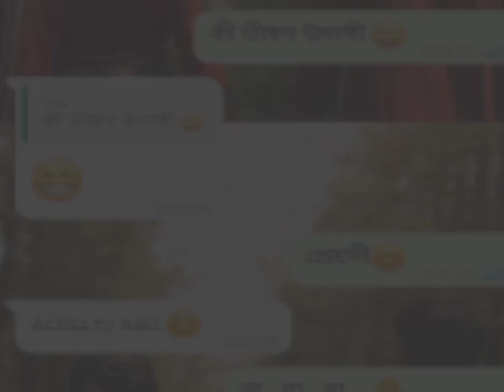Sono na ruposhi| sorry dipannita status| whatsapp chat status| love chat|bengali status | akcreation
AKCREATION
love status
miss you
I miss you
missing status
rimex status
Dialogue with song status
Dialogue+song status
love poetry status
dj rimex